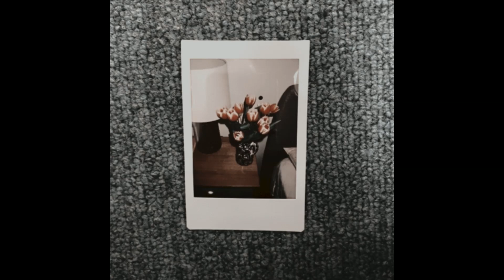R&B Type Beat 2023 - COME AROUND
BPM: 110

sza type beat, her type beat,